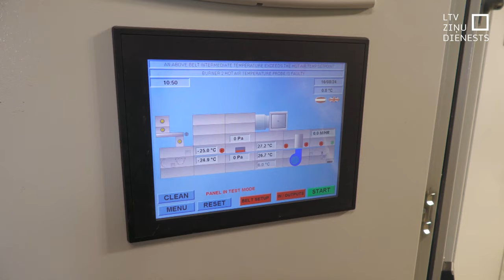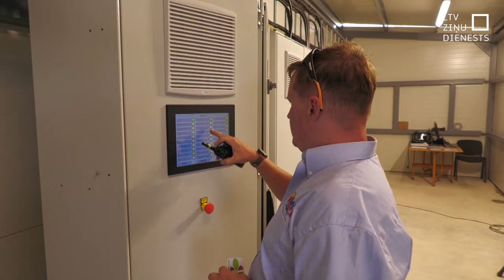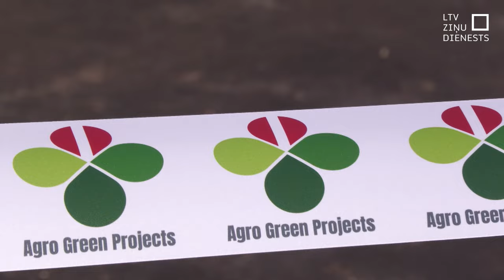Pierobežā atklāj Baltijā jaudīgāko zālāju sēklas kalti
Lai izpildītu visas Eiropas zaļā kursa prasības un attīstītu reģionā jaunas lauksaimniecības nozares, Balvu novadā atklāts zālāju un starpkultūru sēklas pārstrādes komplekss. Kalte atrodas pierobežā un šobrīd tās jauda ir lielākā Baltijā: kaltēšanas zona ir vairāk nekā 100 kvadrātmetrus plaša, žāvēt varēs zaļo masu, gan arī birstošus produktus. Iecerēts darbu kaltē sākt nākamnedēļ, bet blakus turpināt būvniecību un izveidot arī sēklu apstrādes cehu.